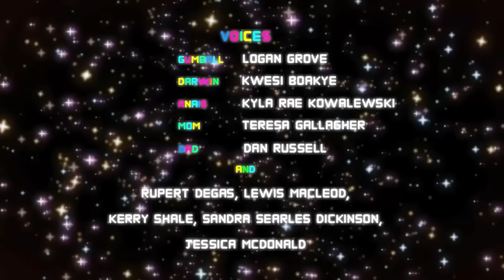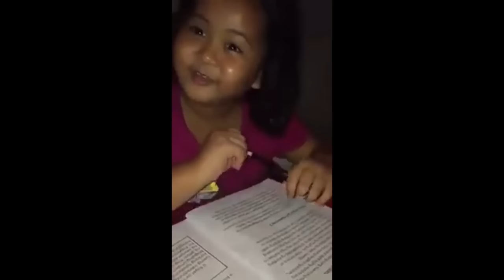LOVE TRIANGLE SA ML, NAG-AWAY KAMI NG BESTFRIEND KO 🤣 KUNG SINO MVP SIYA ANG MANANAIG. BEST MAN WIN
nantitrip lang kami dito ni destruction HAHAHA. Dati pa naman naisip na pag may nakalaro kaming babae na nakaopen mic sa global chat kunware pag-aagawan namin kaya eun ang ulam natin for today's video.